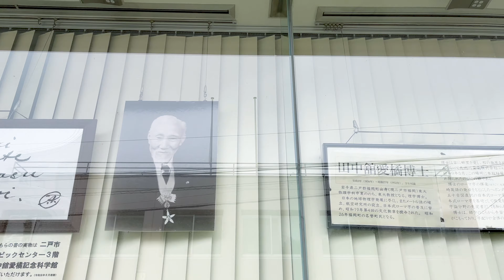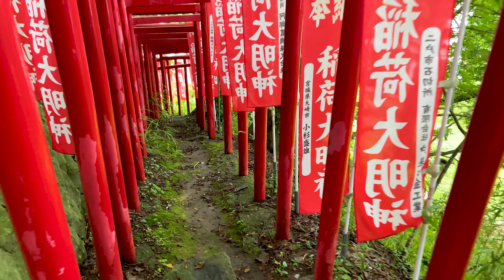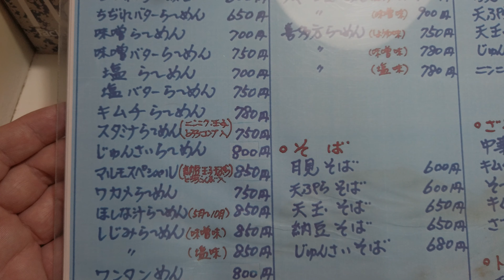ヒメボタルからの二戸でスペシャルラーメン。【岩手県】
二戸を散策して、折爪岳でヒメボタルを鑑賞してきました！
岩手県北も少しずついいところを覚えていきたいです。

↓使用機材
SONY α7Ⅲ
SONY SEL55F18Z
タムロン 17-28mm F/2.8 Di III RXDF
SONY PXW-X70
EDIUS Pro 9 通常版